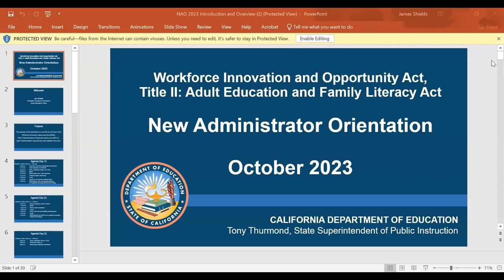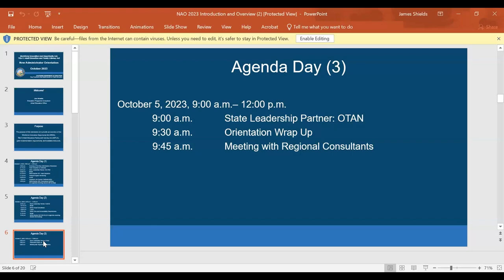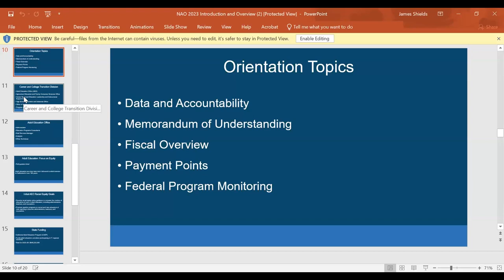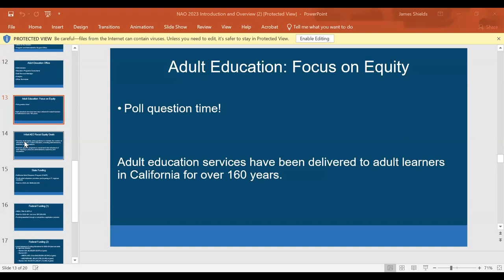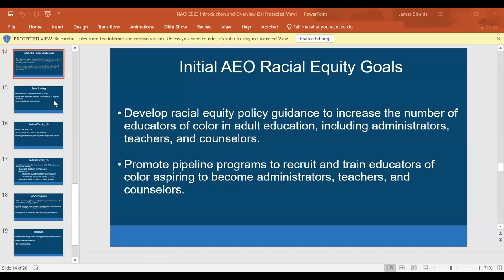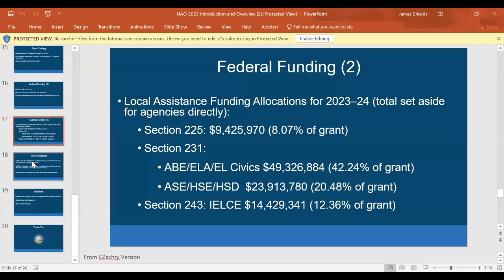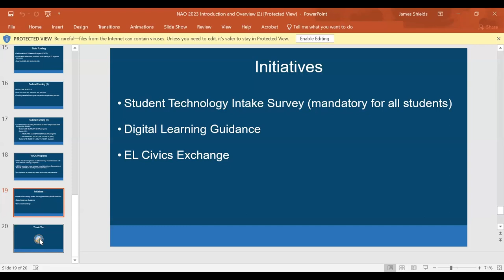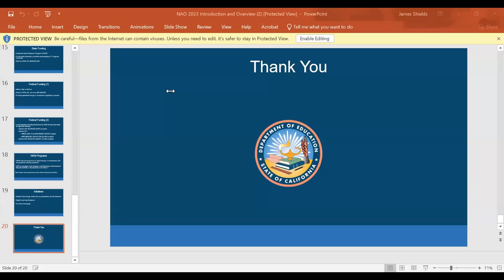New Administrator’s Orientation 2023 – Introduction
PRESENTERS:
Jim Shields, CDE AEO Consultant
Dr. Carolyn Zachry, CDE AEO Director

The purpose of New Administrators Orientation (NAO) is to provide an overview of the Workforce Innovation Opportunity Act (WIOA), Title II: Adult Education Family and Literature Act (AEFLA) grant implementation requirements and available resources.

This event is intended for agencies receiving WIOA funding in 2023-24: Adult Education Administrators, Principals, and other Supervisor level staff as well as new sub-grantees. The online event will be held across three days October 3–5, 2023.

DATE: 10/03/2023